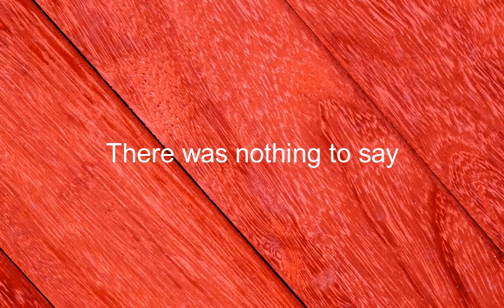Como se dice No Hubo Nada Que Decir en Ingles